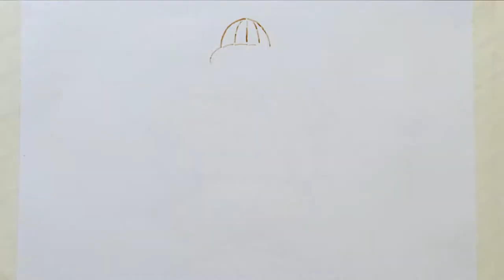Glass dip pen with coffee | Urban Sketch with Coffee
Coffee Painting Tutorial for Beginners